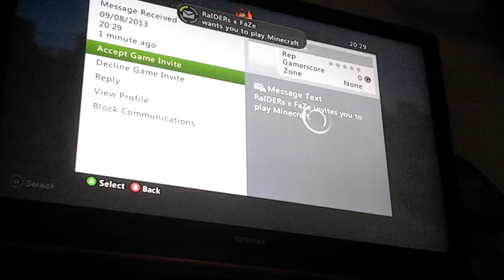REMAKE UPDUCTED BY THE CREEPER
So bigthanks to patrick